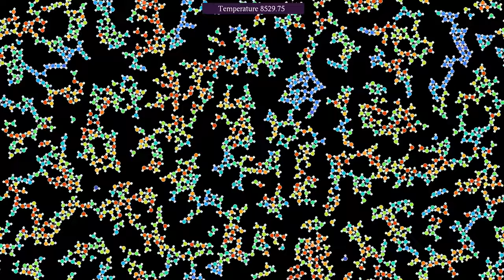Return of the water molecules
Quite a while ago, I tried to make some simulations of interacting water molecules, . The result was not very convincing, however. The problem was likely due to the fact that I modeled the water molecules as point masses, with a kind of dipolar interaction in addition to a Lennard-Jones force between molecules.
This simulation uses the same principle as in the video , treating water molecules as triples of particles that are strongly bound together. The larger particles, shown in blue in the first part of the video, represent oxygen atoms, while the smaller particles, shown in red and marked with a +, represent hydrogen atoms. The charge of each oxygen atom is the opposite of the charge of two hydrogen atoms, and its mass is equal to the mass of 16 hydrogen atoms. The particles interact via a Coulomb potential, and in addition, there is a Lennard-Jones type repulsion between particles of different charge, in order to avoid their collapse on a single point. Particles considered as forming a molecule do not interact through a Coulomb or LJ potential, but instead via a harmonic interaction with a large spring constant, that tends to maintain their distance constant. The distance between hydrogen atoms is chosen here in such a way that at equilibrium, the H-O-H angle is 104.45 degrees, which is typical for water molecules under standard conditions. Note that since this simulation is in 2D instead of 3D, another angle might be more appropriate.
There are periodic boundary conditions, and a thermostat maintains the velocity distribution of the system in a Boltzmann-Gibbs distribution of slowly oscillating temperature.
Charge density: 0:00
Kinetic energy: 2:24
In the first part, the particles' color depends on their type, while the background color depends on the local charge density, slightly averaged over space and time. In the second part, the particles' color depends on their kinetic energy (mass times speed squared, divided by 2).

Render time: 16 minutes 54 seconds
Compression: crf 28
Color scheme: Particle color - Turbo, by Anton Mikhailov